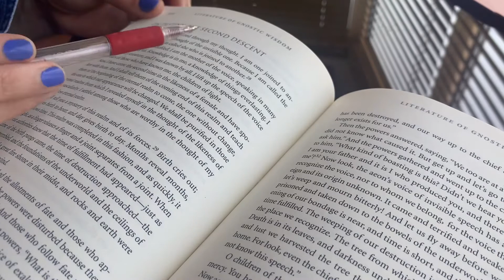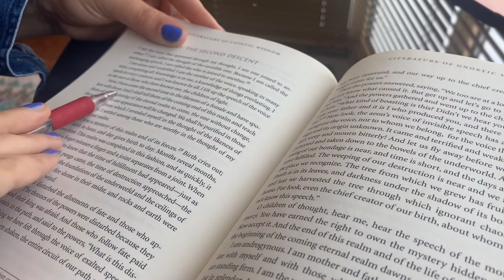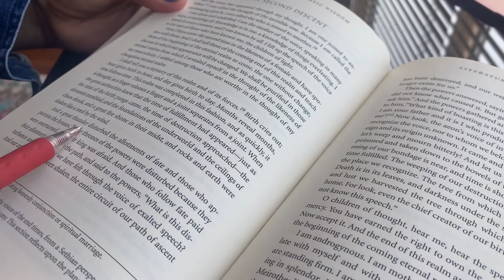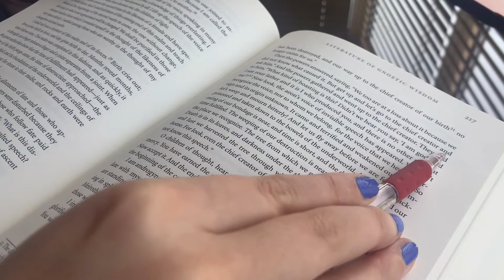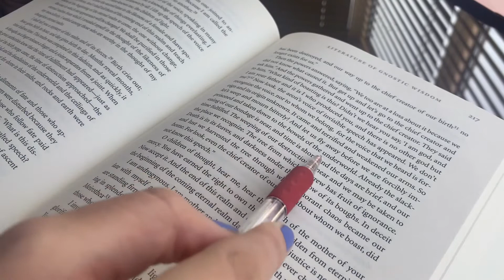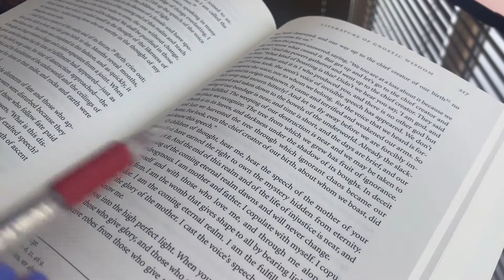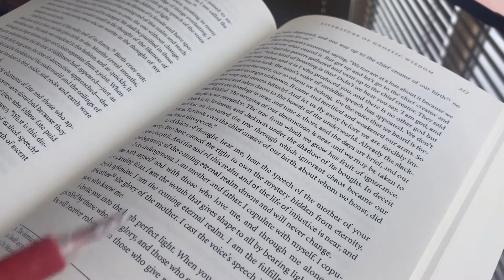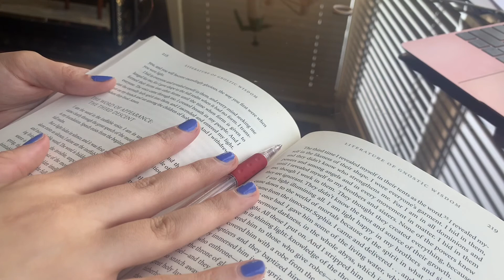Trimorphic Protennoia (Part 2) ~ ASMR whispered reading